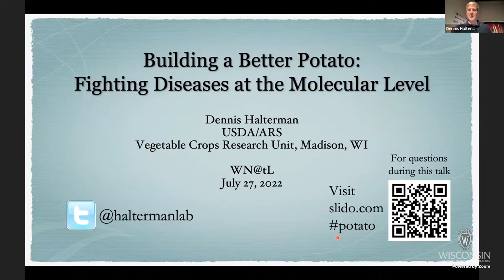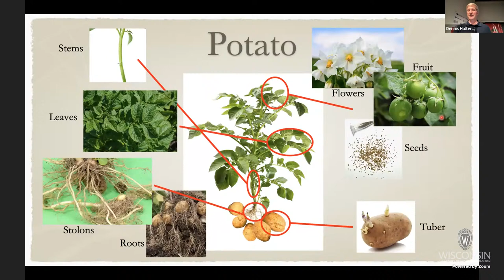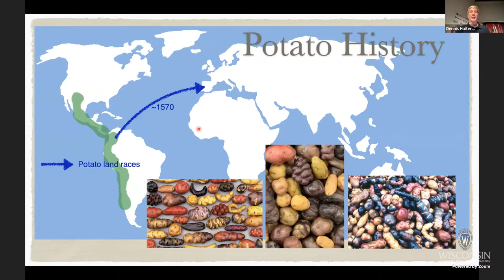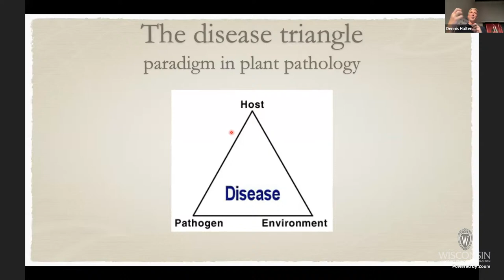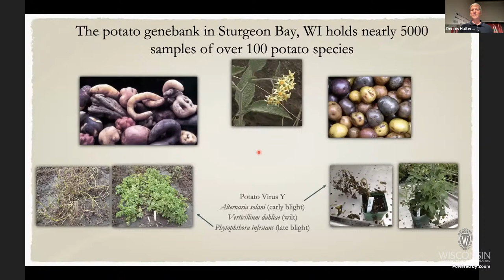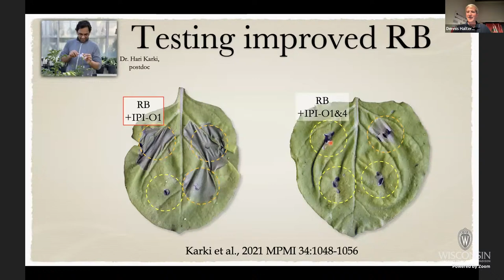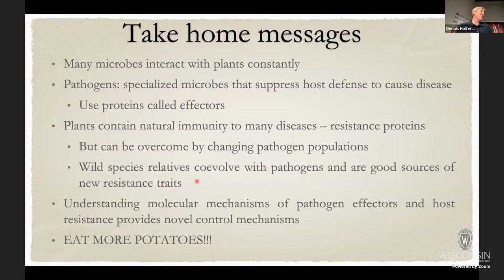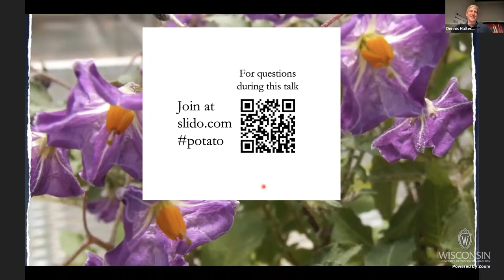"Building a Better Potato - Fighting Diseases at the Molecular Level"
In the U.S., potato annually accounts for $3.94 billion in market value and the crop is grown on just under one million acres. Wisconsin is the third-largest producer of potatoes in the US. The vast majority of varieties are extremely susceptible to several diseases, requiring intensive management that incorporates cultural practices and preventative fungicides to prevent crop losses. The development of disease resistant germplasm will reduce the need for chemical applications and will also provide a stable food source with a reduced risk of disease epidemics.

In nature, microbes interact with plants on an enormous scale. Phytopathogens utilize hundreds of molecules, termed ‘effectors’, to manipulate and infect their hosts. The cumulative effect of these proteins on the plant allows the pathogen to avoid defenses and obtain the nutrients it requires to proliferate. In order to combat this molecular onslaught from phytopathogens, plants have evolved genes that encode receptors for key effectors. These ‘resistance gene’ products function to recognize the presence of specific effector molecules presented by the invading pathogen. This recognition event results in a rapid signal cascade, leading to a much stronger and longer lasting active defense response. This response typically culminates in programmed cell death of the host cell and surrounding cells, which is thought to restrict pathogen spread by limiting the availability of nutrients to the pathogen.

Wild potato species are found in highly diverse habitats, including cloud forests, cactus deserts, scrub vegetation, mountain pastures, high grasslands, and pine forests throughout Central and South America. They carry genes for traits that have not been identified in cultivated potato and are a rich source of stress resistance and tuber quality genes. Reports of disease and pest resistance in wild and cultivated relatives of potato are abundant and potato breeders have used wild relatives as sources of disease resistance and improved quality for over 150 years. However, despite our best efforts to control diseases through the introduction of resistance into new varieties, pathogen populations continue to change to overcome resistance. This occurs through adaptation of effector ‘toolboxes’ within the pathogen to avoid detection by the plant or to actively suppress plant defenses. Our work is focused on understanding the mechanisms of how pathogens ‘break’ resistance in potato, and developing strategies that will help us keep up with rapid changes within pathogen populations.